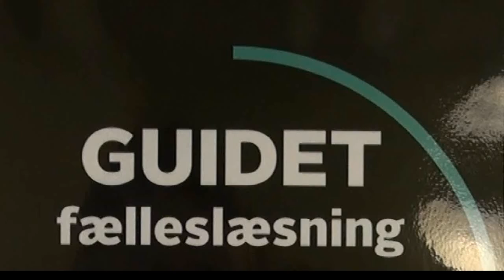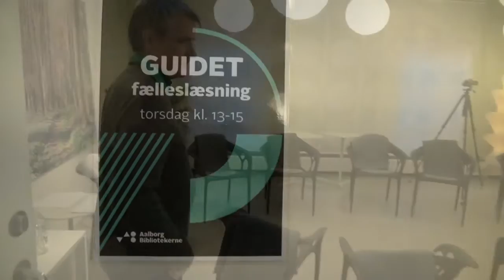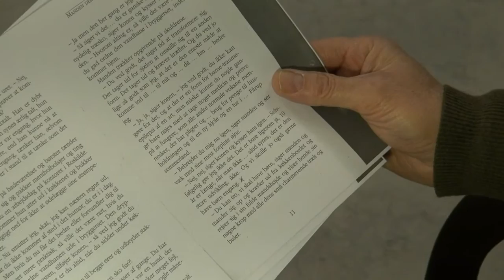En guide til Guidet fælleslæsning